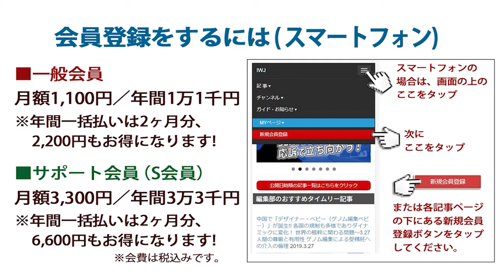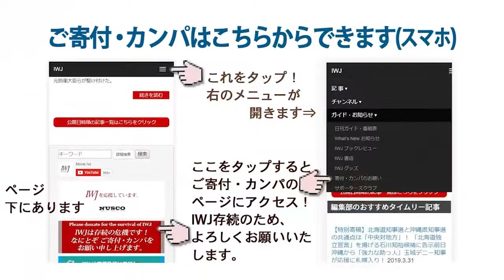2021.10.9 日本維新の会 街頭演説会 ―弁士：堀場さち子京都府第1区支部長、鈴木宗男参議院議員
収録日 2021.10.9